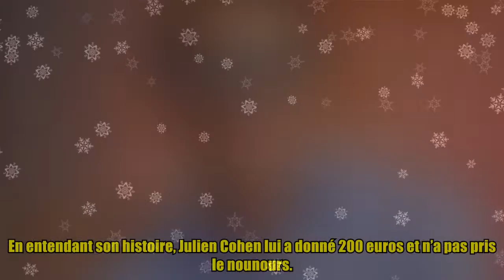“Vous répondez, je double” : proposition insolite de Julien Cohen à un vendeur d’Affaire conclue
“Vous répondez, je double” : proposition insolite de Julien Cohen à un vendeur d’Affaire conclue Le 16 décembre 2020 dans l’émission “Affaire Conclue”, Julien Cohen a fait une proposition qui sort du commun à un vendeur. Un vendeur était venu faire expertiser un appareil de mesure appelé thermo-hygrographe dans l’émission “Affaire Conclue” et intéressé par l’objet, Julien Cohen n’a pas hésité à monter le prix à une condition. Que le vendeur réponde à un quiz ! “Vous répondez, je double” Dans l’émission animée par Sophie Davant, un des acheteurs se fait remarquer par les téléspectateurs et il s’agit de Julien Cohen. En effet, ce dernier fait tout le temps parler de lui que ce soit pour sa grande générosité ou pour ses deals un peu insolites. Et le 16 décembre 2020 d’ailleurs, un vendeur venu pour son thermohygrographe a eu droit à une proposition de Julien Cohen. Estimé à 50 euros, Maxence a eu la faveur de Damien qui était prêt à avoir l’objet à 55 euros. De son côté, Julien Cohen,